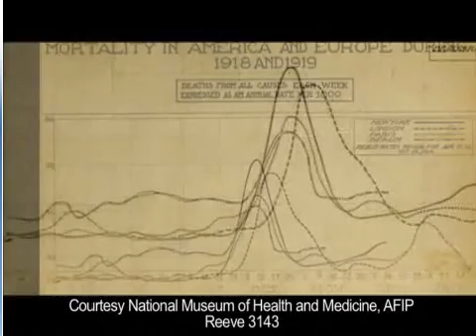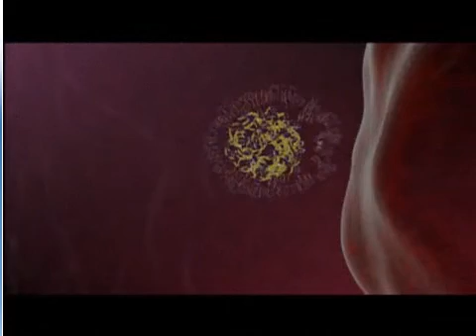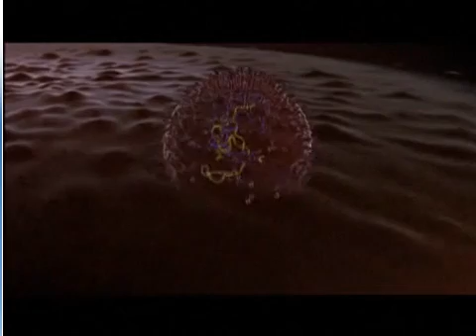How the flu virus attacks humans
Educational video about the virus.